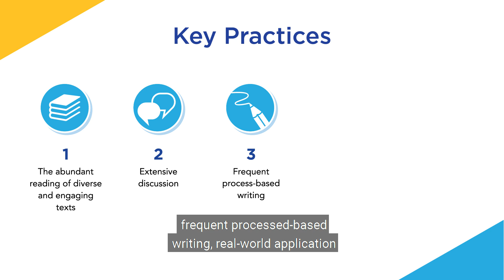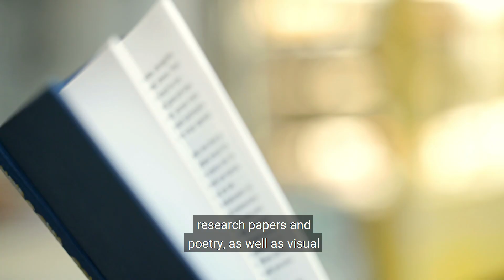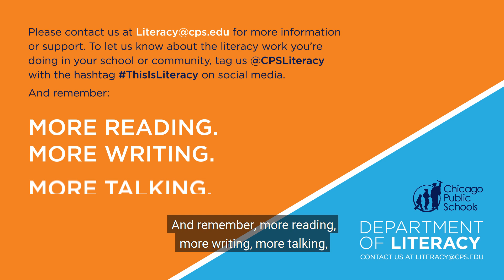Chicago Public Schools' Literacy Vision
More reading. More writing. More talking. More thinking.